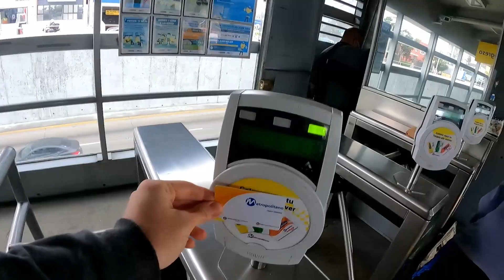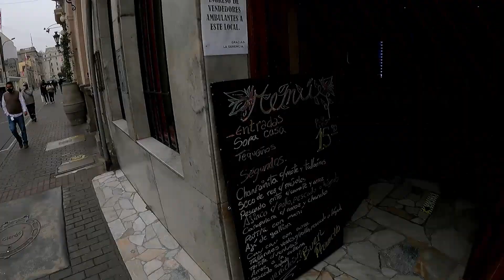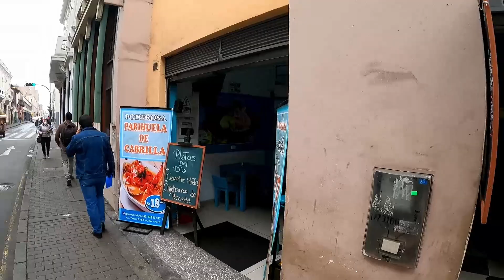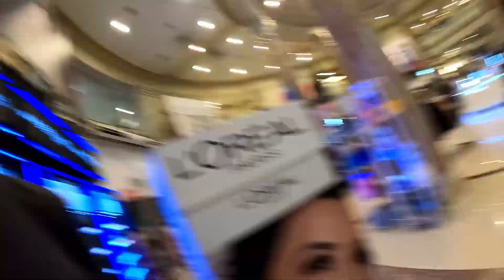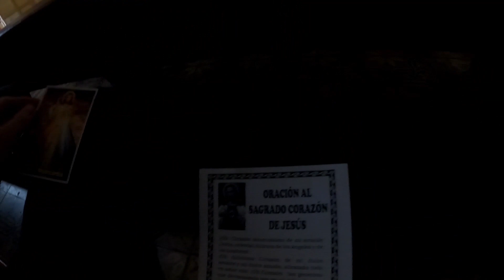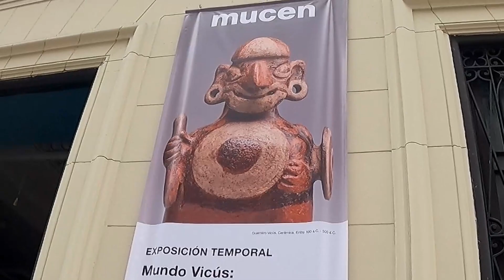spastic throbby lima vlog